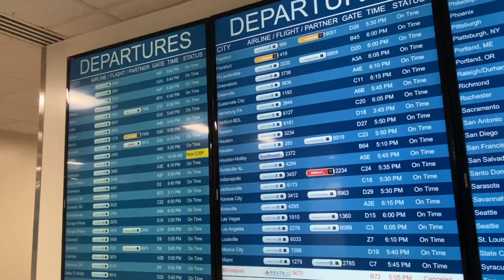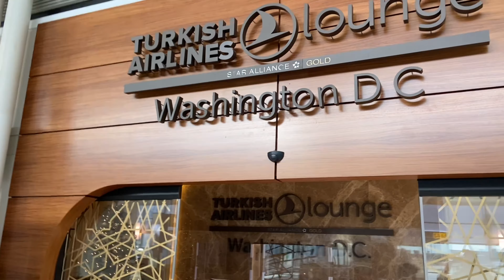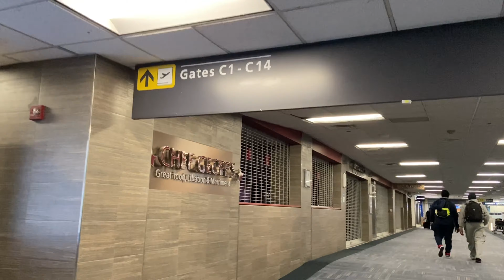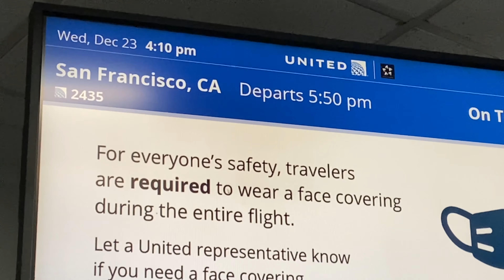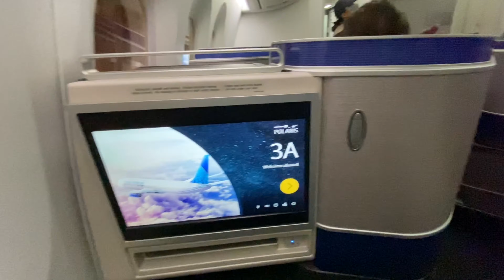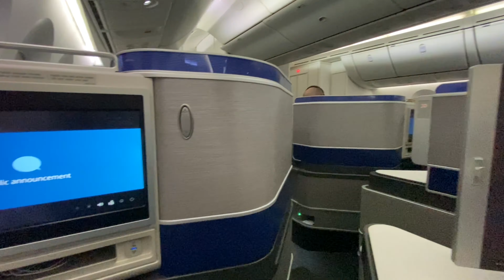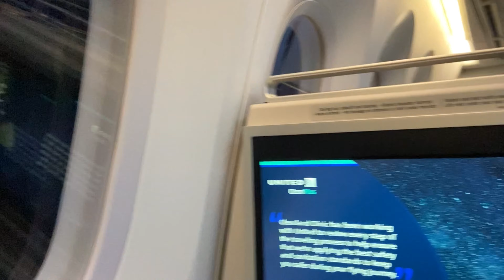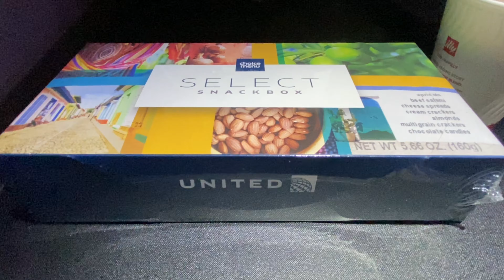United Airlines Polaris Business Class Full Flight to San Francisco (SFO) | IAD-SFO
Flight Details:
Date: Wednesday 23rd December 2020
Airline: United Airlines
Flight Number: UA1476
Registration: N26909
Aircraft: Boeing 787-8 Dreamliner
Seat: 3A Polaris
Origin: Washington Dulles International
 Airport (IAD)
Destination: San Francisco International Airport (SFO)
Scheduled Departure Time: 5:55p.m.
Actual Departure Time: 6:10p.m
Scheduled Arrival Time: 8:30pm
Actual Arrival Time: 8:34pm
Camera: Samsung Galaxy A8+